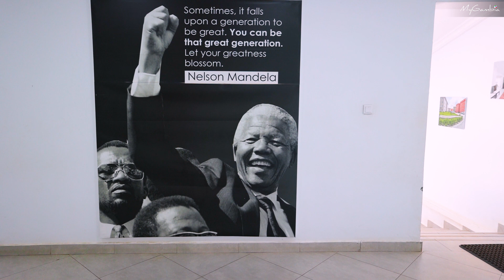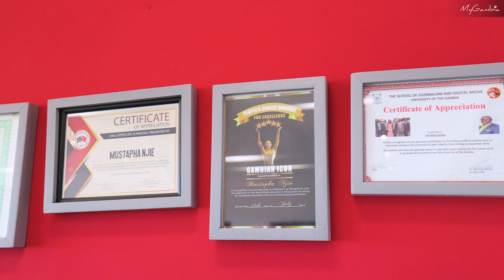Mustapha 'TAF' Njie: An Inspiring Journey to Success | My Gambia | My Magazine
Mustapha Njie, the owner of TAF Africa Global, is a name that resonates with success, ambition, and innovation. His journey into the world of real estate began 33 years ago, where he started with regular construction work. Since then, he has come a long way, building his first estate in Yarambamba in 2000 and expanding his business across West Africa.